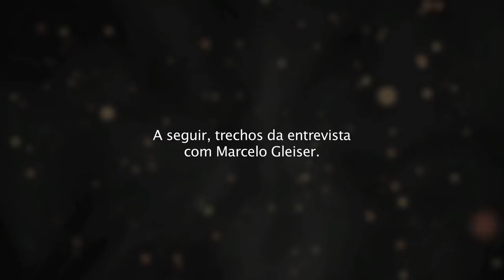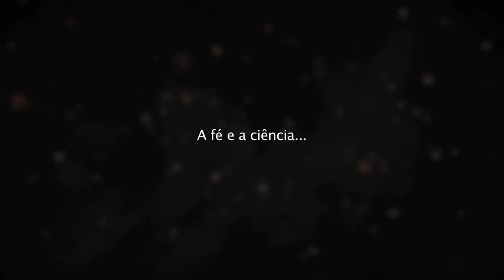EU MAIOR - entrevista com Marcelo Gleiser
Trechos da entrevista com Marcelo Gleiser. Documentário EU MAIOR, sobre autoconhecimento e busca da felicidade. Para mais informações, visite